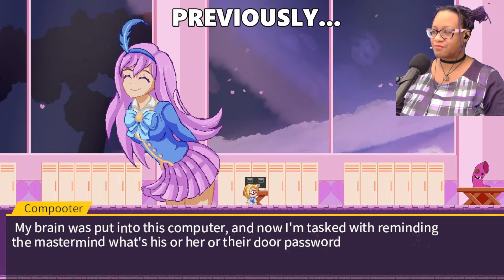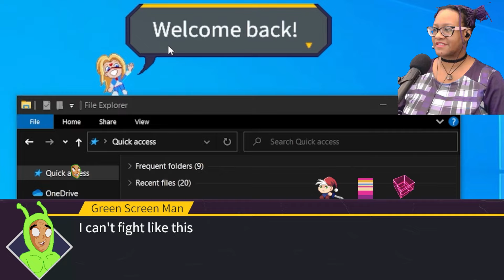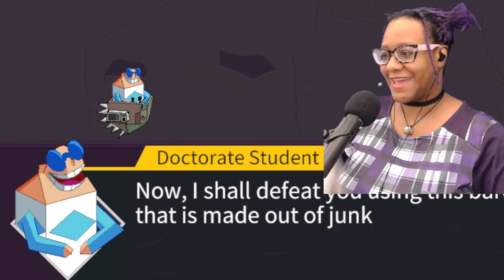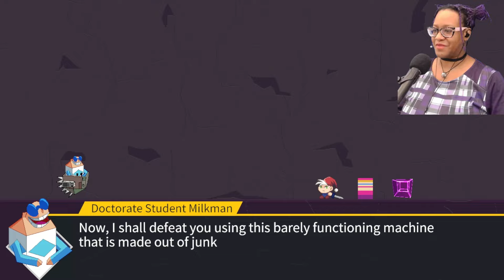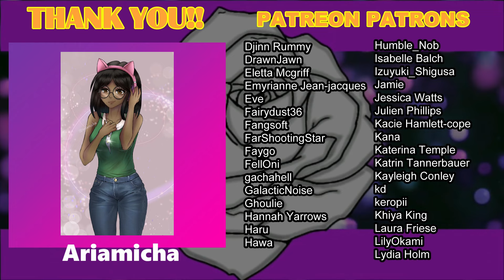Yes, Lord Kaki Pipi Skeleton Man! - OUTCORE - Part 3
All you wanted was a nice game. But now you find yourself opening Windows apps like Paint & Notepad to solve puzzles, and searching for files on your computers that you didn't put there... Who is she? Why did she appear on your desktop? Let's dive into her memories and find out.

Befriend Lumi, a lost girl who lives on your desktop. Work together to recover her memories of who she is and why she appeared on your computer.

Interact with your own computer to solve desktop puzzles and unlock memory files.

Experience a story with the worst characters ever written.